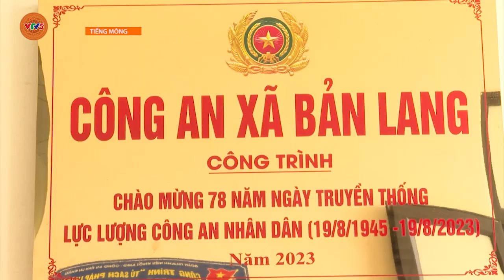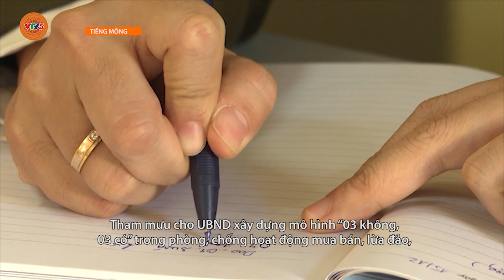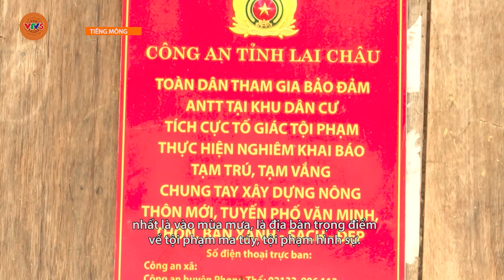[TIẾNG MÔNG] CANH GIỮ YÊN VUI CHO BẢN LÀNG | VTV5